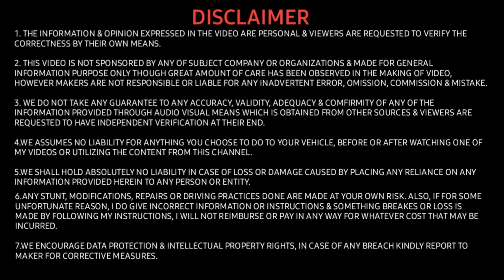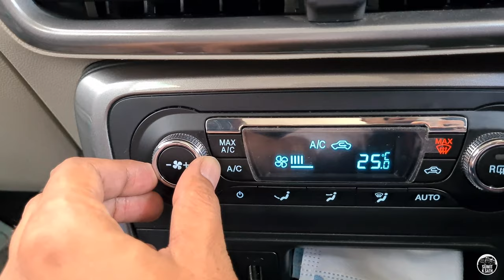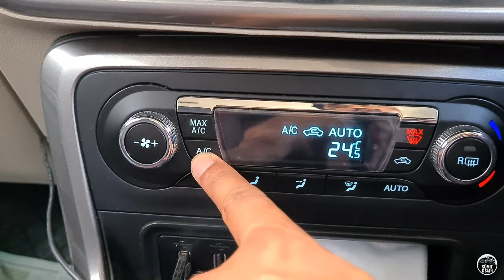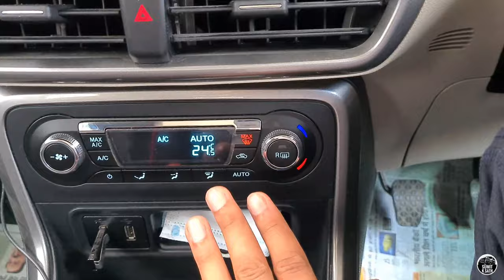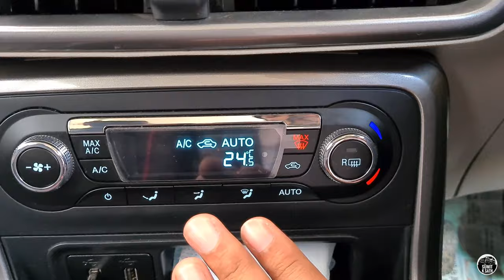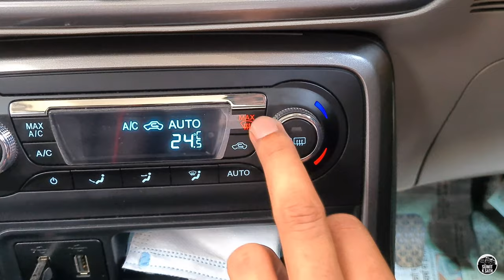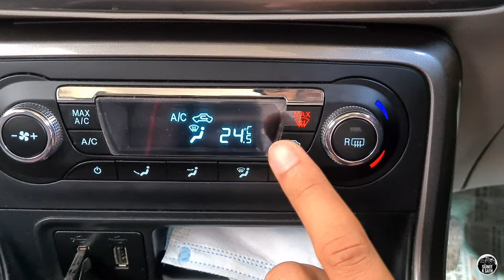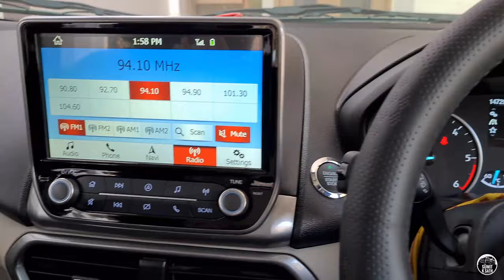Ford Ecosport AC Controls 💨| Automatic Climate Control Settings | Rear Defogger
Hello Everyone mein Sumit Singh aapka swagat karta hu apne channel me🙏🏻

Topics Covered in this video:
1. Ecosport AC controls
2. Ecosport defogger
3. Ecosport auto ac settings

Products I use for my Car:
Best Mobile Holder

Best Car Perfume
Car Perfume

Turtle Ceramic Wax

My Car Shampoo

My Car DashBoard Polish

My Car Key Cover